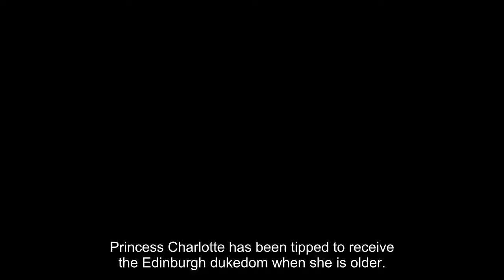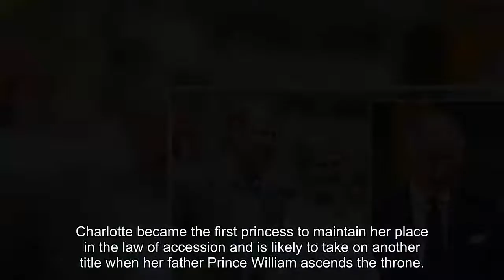Royal POLL: Who should King Charles give Edinburgh title to?